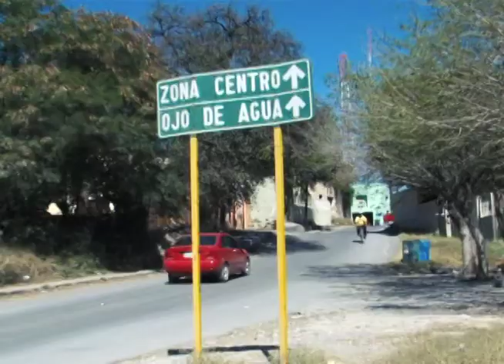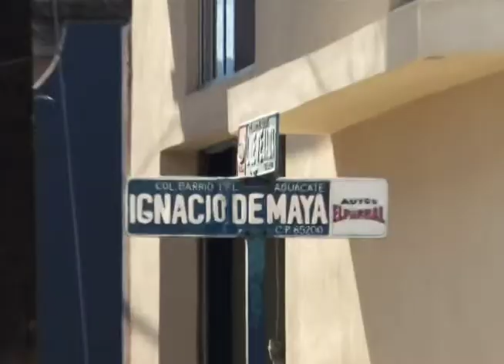Ando Puebleando En Sabinas Hidalgo Nuevo Leon